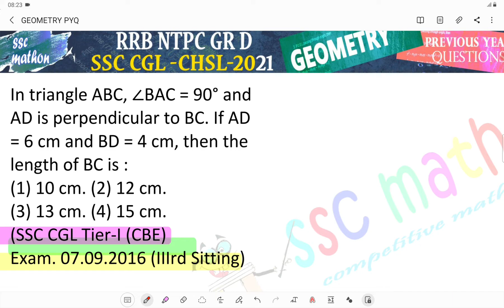In triangle ABC, ∠BAC = 90° and AD is perpendicular to BC. If AD= 6 cm and BD = 4 cm, then the